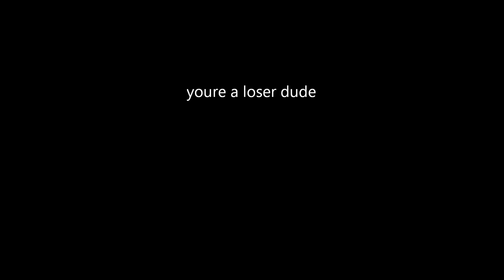To Fester Within/Pack of Vipers Split Cd Sampler 2003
Only 400 of these were ever pressed. material is extremely rare. Both Bands are from Rochester Ny.

Recordings were made at unknown studios.

To Fester Within
1. Something To Remember...
2. Nothing Matters When You Die - 5:08
3. Lesson From Misfortune - 10:12

Pack of Vipers

4. Kristine - 15:26
5. I Guess Ill Never Understand Why Girls Wear Tank-tops in the Winter - 18:53

nobody cares these recordings happened. both bands split up shortly after.